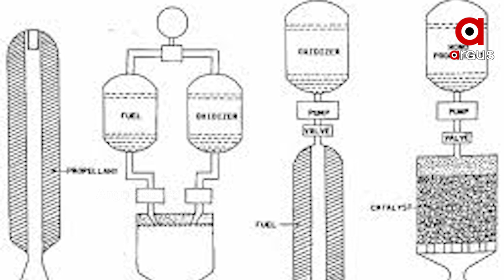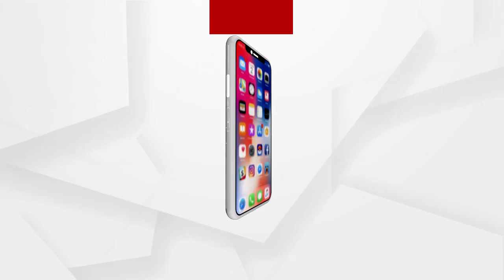ରକେଟ୍‌ରେ ସବୁଜ ଇନ୍ଧନ ବ୍ୟବହର କରିବ ଇସ୍ରୋ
ଆଉ ବିପଦଜ୍ଜନକ ପାରମ୍ପାରିକ ଇନ୍ଧନ ‘ହାଇଡ଼୍ରାଜାଇନ୍‌’ରେ ମହାକାଶକୁ ରକେଟ୍ ତଥା କୃତିମ ଉପଗ୍ରହ ପଠାଇବ ନାହିଁ ଭାରତୀୟ ମହାକାଶ ଗବେଷଣା ସଂସ୍ଥା ଇସ୍ରୋ । ତା ବଦଳରେ ଏଣିକି ରକେଟ୍‌ରେ ବ୍ୟବହୃତ ହେବ ଜବୁଜ ଇନ୍ଧନ ବା ଗ୍ରୀନ୍ ଫୁଏଲ୍.